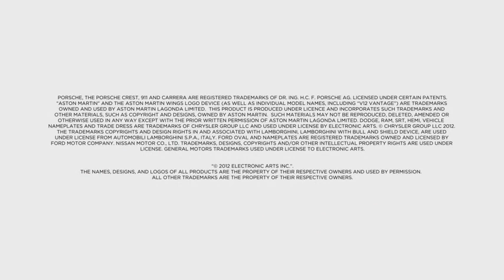Need For Speed Most Wanted - Gameplay #1 - Conférence Electronic Arts (E3 2012)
Différentes phases de gameplay sont au programme de cette vidéo pour Need For Speed Most Wanted, un titre présenté lors de la conférence E3 2012 d'Electronic Arts (4 min 06).